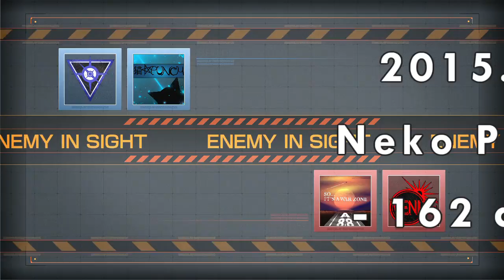猫パンの誓い 162匹目